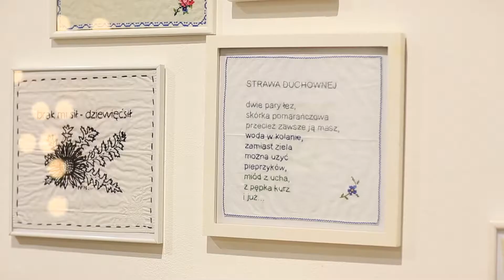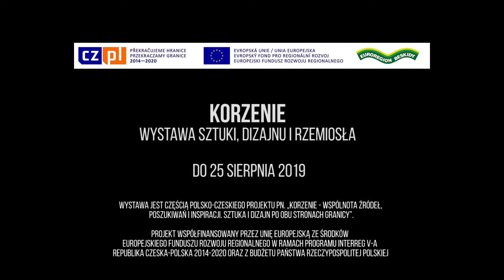KORZENIE. WYSTAWA W GALERII BIELSKIEJ BWA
Wystawa trwa do 25 sierpnia 2019.